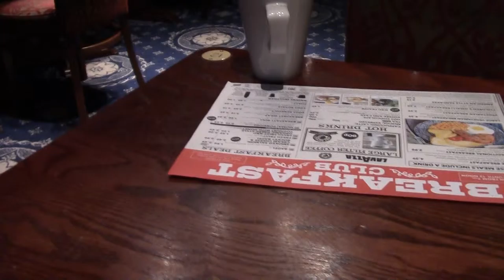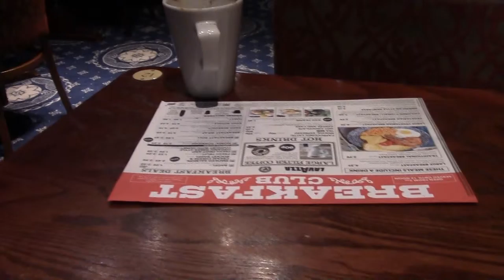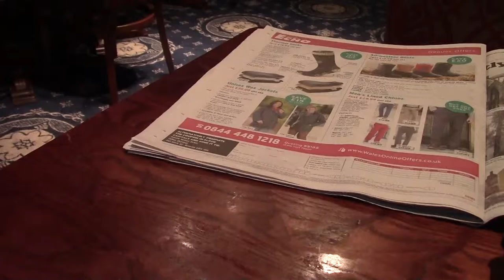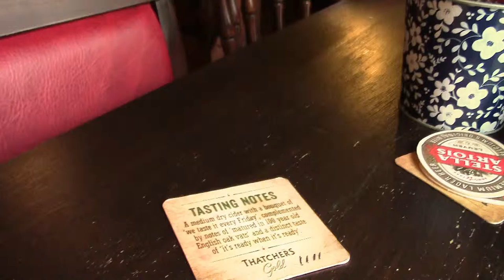BST Rains Out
The last day of British Summer Time 2015 and it rains. Nevermind as the Spoons Autumn Beer Fest is still on. Mostly in the Queens and the John Wallace Linton. Lunch via the Harbour Fish Bar and afters in the Pen and Wig. Good Ale day.